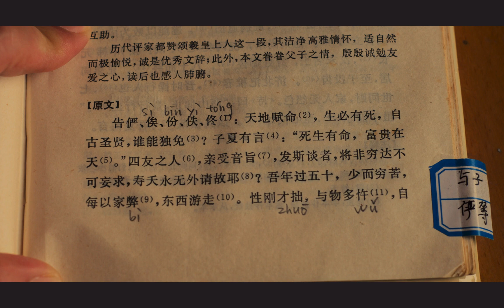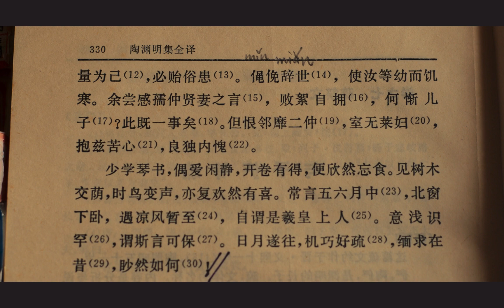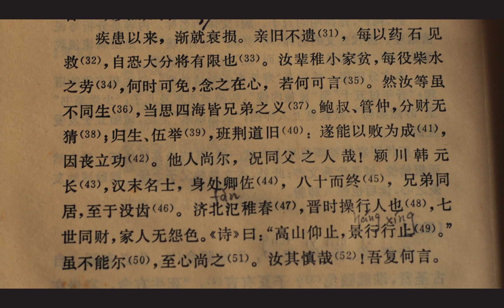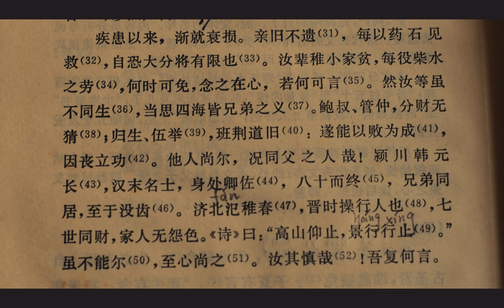陶渊明 《与子俨等疏》朗读 照片录屏